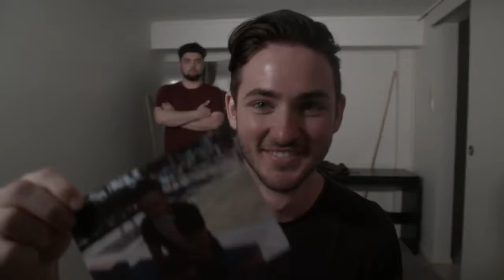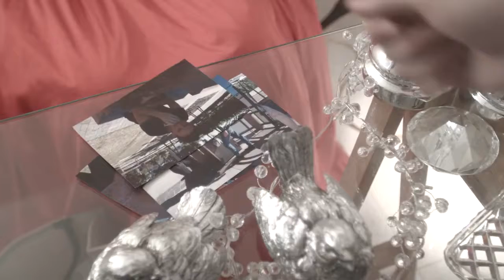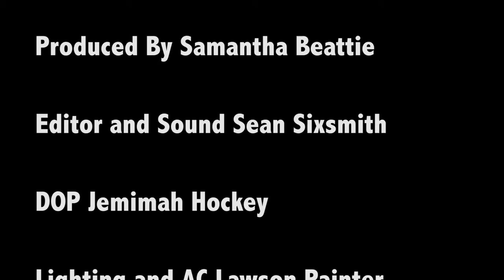THE SANDWICH | SILENT SHORT FILM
This was a short silent film we made for a Cinematography class for uni. Hope you all enjoy it, please give it a big thumbs up!. ^_^